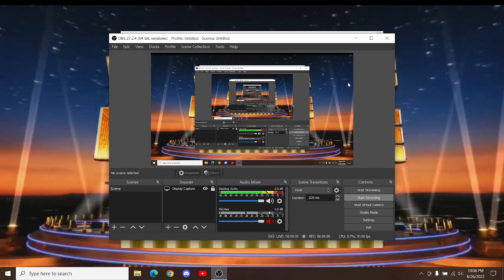BigJon's Wheel Of Fortune Feat. iKing (Game #35)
I've brought iKing back for another game of BigJon's Wheel Of Fortune! Time to give away some BIG MONEY!